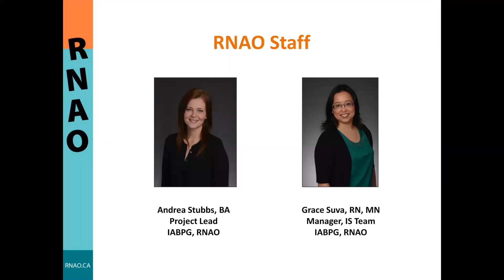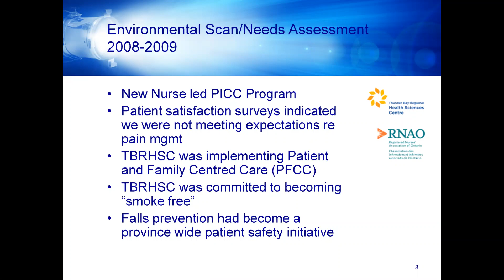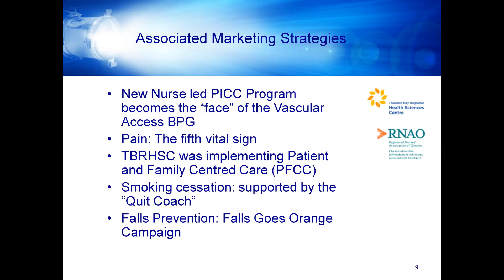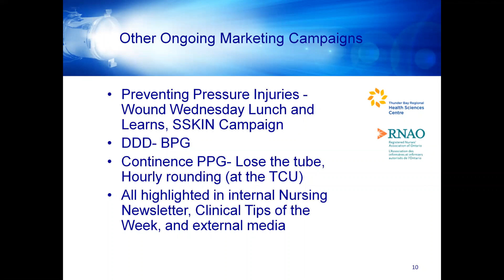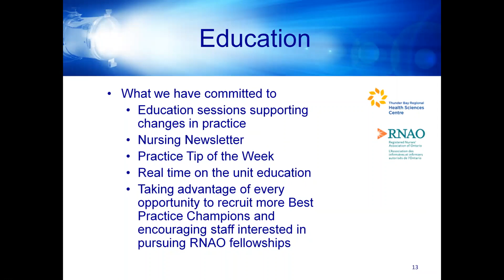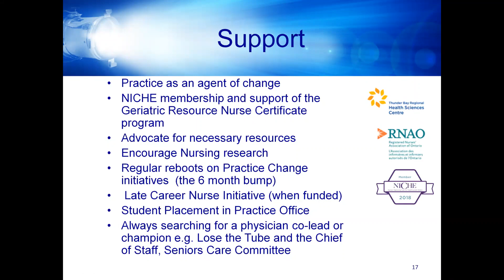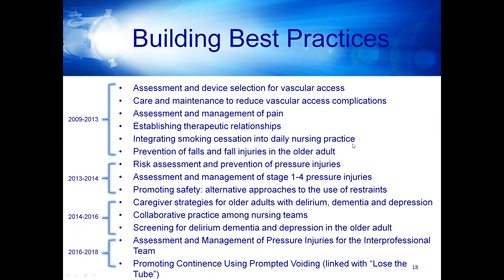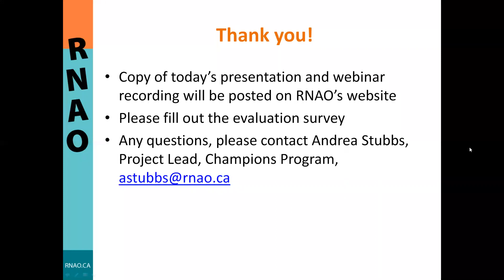Marketing Best Practice Guidelines: How to Introduce and Sustain Practice Changes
This presentation focuses on three best practice guidelines that have been successfully introduced at Thunder Bay Regional Health Sciences Centre and, the steps the organization has taken to market and sustain practice change.

The RNAO best practice guidelines that will be highlighted are:
Preventing Falls and Reducing Injury from Falls, Assessment and Management of Pressure Injuries for the Interprofessional Team and Oral Health: Nursing Assessment and Intervention

During this presentation, participants will learn how to:
• Understand your audience
• Develop your marketing plan
• Search for the elusive medical champion
• Monitor practice change
• Address the “six month bump”